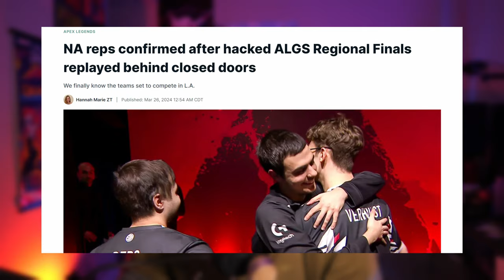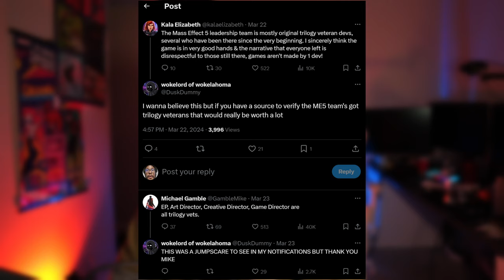Marvel Rivals, Apex Legends ALGS, Mass Effect 5 Gaming News and more!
LoGicMoTion discusses Marvel Rivals, a new 6v6 shooter similar to Overwatch, featuring beloved Marvel characters. Closed alpha on April 12, open beta in May. Hopes for healthy competition with Overwatch's decline. Also touches on Apex Legends finals and Mass Effect 5 news.